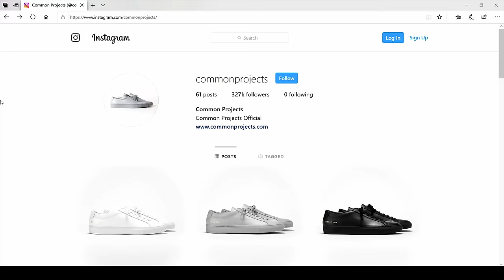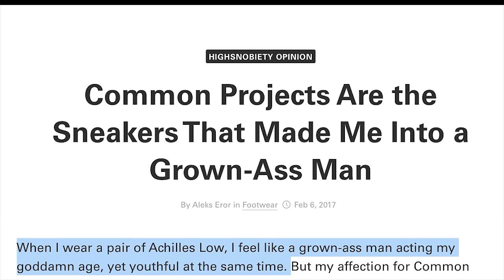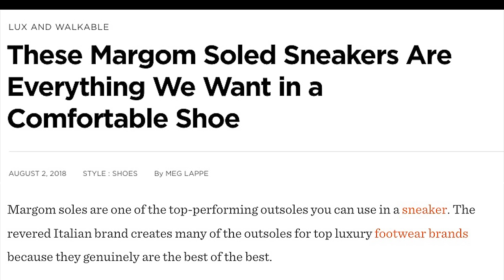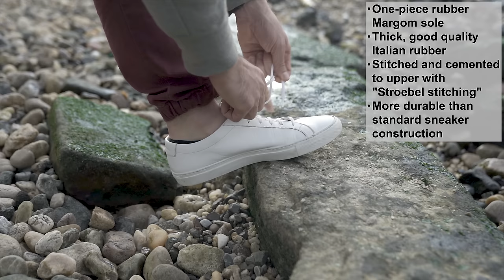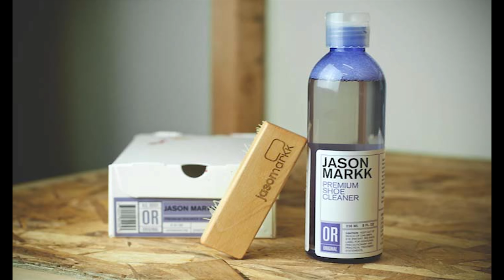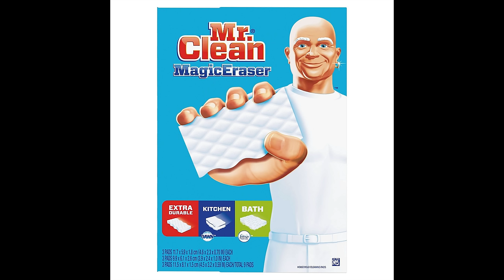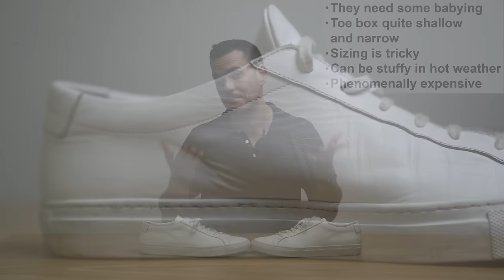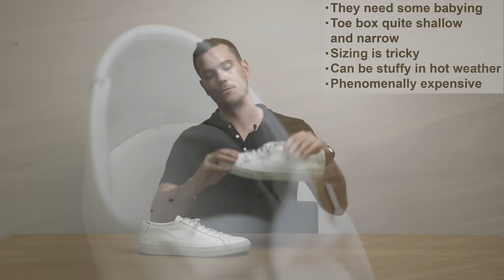Review: Is the Common Projects Achilles Worth It?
Taft doesn't make that sneaker anymore! The best alternative, I think, is Oliver Cabell

Clean & Care Products:
Jason Markk’s Premium Shoe Cleaner
Cobbler’s Choice Leather Spot Cleaner
Saphir’s White Shoe Cream
Kelly’s White Shoe Cream
Mr. Clean’s Magic Eraser for the sole
Jason Markk’s Repel
Cedar shoe trees

01:35 Brand
02:50 Aesthetic
05:25 Leather
06:26 Sole
07:22 Cleaning & Care
11:07 Fit & Sizing
13:20 Price
14:07 Alternatives
15:04 Pros
16:57 Cons

Common Projects Achilles Sneaker is widely considered the GOAT — the Greatest sneaker of All Time. So does it stand the test? I bought this pair for myself (this is not a paid post, no one gave these to me)  and wore them for months so I can give you all the information you want to know about the leather, construction, sole, fit, cleaning, care, and yes, alternatives.

AESTHETIC
This is the simple man's sneaker: clean, sleek, streamlined, and completely, 100% white. Well, almost completely white: the differentiator is the gold foil stamp on the heel, which represents the style, size, and color of the shoe.

Meticulously designed with smooth, white leather, leather eyelet panels, and white suede lining the inside of the heel to help prevent heel slippage.

A big selling point is the stroebel construction: that's the fact that the sneaker is stitched and glued to the sole, meaning it's much less likely to come loose and give you those dreaded holes at the toe break that are so common in cheaper sneakers.

LEATHER

Made in Italy, this is called Napa leather, which is renowned for being soft but sturdy. A lot of couches are actually made from Napa leather. It's also got a slight sheen to it, so it's sometimes called matte with a sheen — a contradiction, sure, but hey, these are complex shoes.

SOLE

This is called a Margom sole, which Gear Patrol says is "genuinely the best of the best." It's thick and surprisingly heavy, adding a nice amount of heft to these shoes. The weight reminds you as you're walking around that these are no ordinary kicks.

FIT & SIZING

I actually found these to be true to size. Many say to size down, but I found that I was right between a 45 and a 46, and since my true size is an 11.5 (which translates to a 45.5) I found the sizing to be right about on the money.

Downsides are that there are no half sizes (I had to go with a 45 because there was no 45.5) and no wider widths. This is a very sleek shoe, again, so people with wider feet are out of luck here.

They're very comfortable, though. The footbed is nice and soft and it molds around the shape of your foot as well, so the longer you wear the shoe the more it fits your foot.

It's flat, clean leather, so it's easy to wipe clean with a cloth when it gets a bit dirty.
When it's dirtier, use a leather cleaner like Jason Markk.

When you get scuffs, use a white cream polish like Saphir or Kelly's.

For the sole, use Mr. Clean's Magic Eraser. Finally, some like to protect the leather with Jason Markk's Repel, which might help to slow the dirt's accumulation. Some feel that it'll suffocate the leather, though. I don't have strong feelings about it either way, but I don't use it myself.

Also, use shoe trees with these and don't wear them every day, wear them every other day. That might sound silly with sneakers, but they're expensive. Protect your investment — using shoe trees will help them to retain their shape over time and extend the longevity by sucking extra moisture out of the shoe.

PROS
* Insanely cool
* Unbelievably versatile; they go with any and every outfit
* Stitched sole confers real longevity to the shoe
* Easy to clean
* Did I mention they're cool?

CONS
* They need more babying than your average sneaker.
* Sizing is tricky
* Can be a little stuffy in hot weather — it's not canvas, after all
* Incredibly expensive